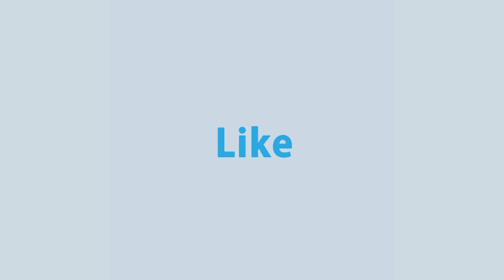Rtv Probashi Songbad | প্রবাসী সংবাদ | ২১ মে, ২০২১ | Rtv News